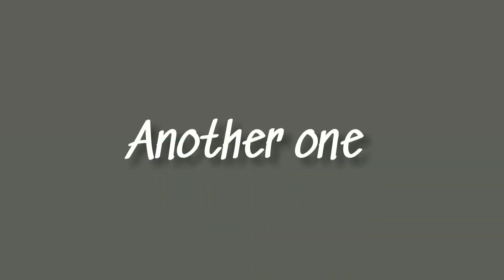A beautiful beach day || VIZAG RIDER MACCHA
Hi frnds. I'm back once again with another video.
But in this video I didn't talk abt anything, I just made a video taking our short video clips as main footage when we went to rushikonda beach.

         Please wait for upcoming vlogs as they were gonna be super super exciting and with great content. (was quite busy these days, but I'm gonna upload as many videos as possible)